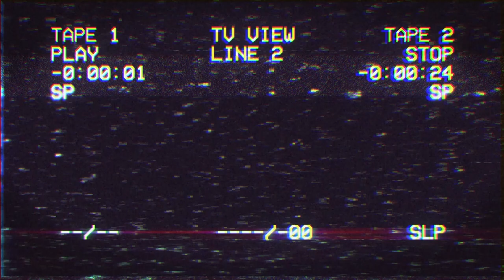"Let's go to the Japanese Bottle-O" 🍺 Inside a Japanese Liquor Store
So this video is dedicated to @TheMilitaryBiker Make sure you check out his channel, and watch out for me on his next livestream. Here's the link to his channel

Bikes:
2002 Suzuki GSX-R 1000 K2 - Current
2007 Triumph Daytona 675 - SOLD
1999 Suzuki SV650S - SOLD
2006 KTM 990 Superduke  - SOLD
2006 Honda CBR600RR - SOLD
2018 Yamaha MT-07 - SOLD